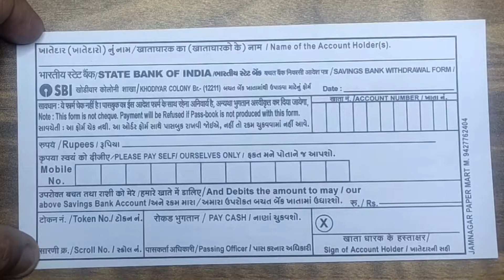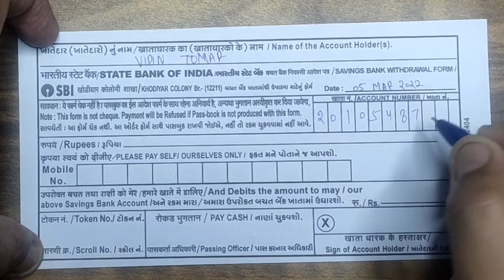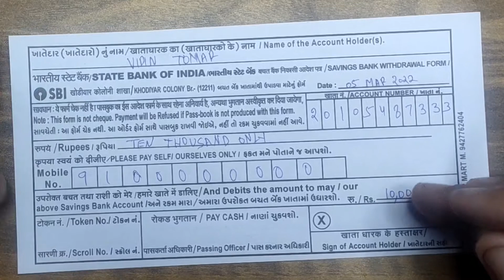sbi withdrawal form fill up 2023 | paise nikalne ka form kaise bhare sbi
sbi withdrawal form fill up 2023 I how to fill sbi withdrawal form in hindi? I paise nikalne ka form

Dosto aaj ki video Main maine aap Logon Ko bataya hai ki sbi withdrawal form fill up 2023 | paise nikalne ka form kaise bhare sbi | sbi withdrawal form fill up in hindi

How do I fill out a withdrawal form?
Can I withdraw money from any SBI branch using withdrawal form?
Can I withdraw money through withdrawal form?
How do I withdraw money from bank to Passbook?
How much money withdraw from SBI?
How much can I withdraw from my savings account?
What is a withdrawal transfer fee?
How do I withdraw from my savings account?
What is a withdrawal transfer?
पैसे निकालने वाला फॉर्म कैसे भरें?
एसबीआई बैंक से पैसे कैसे निकाले?
एक दिन में बैंक से कितने पैसे निकाल सकते है 2023?
पासबुक का फॉर्म कैसे भरते हैं?
How much can we withdraw from SBI branch?
How can I withdraw money from my SBI account?
Can I withdraw money from any SBI branch without ATM card?
Can I withdraw money from SBI bank without cheque?
What is the new rules of SBI ATM withdrawal?
How do I withdraw money from branch?
Is it possible to withdraw money from another branch?
Can I withdraw money using withdrawal slip?